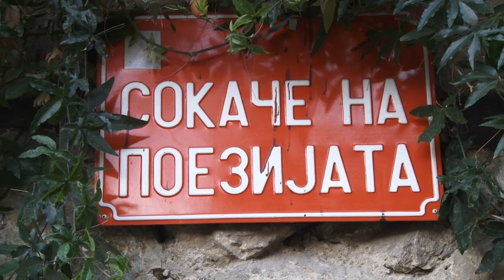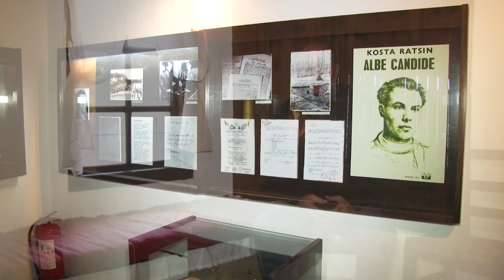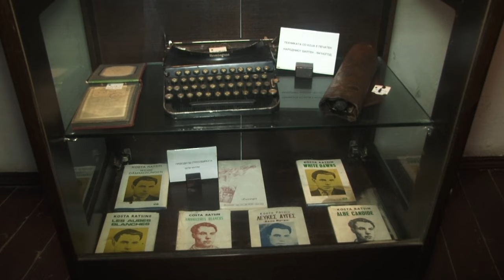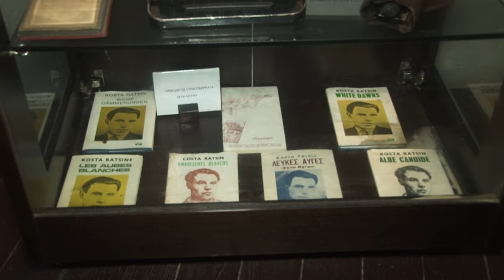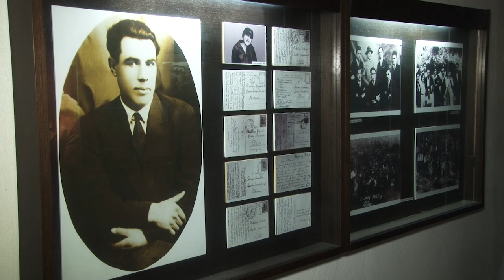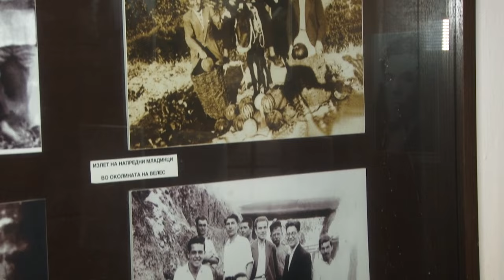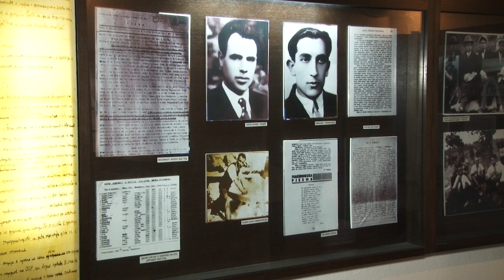Црвениот поет - Рацин за македонската самобитност